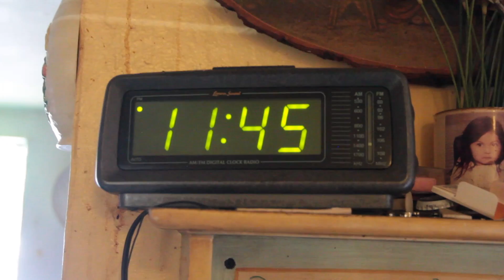The Shoes of Our Life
A man decides what shoes to wear for a party.